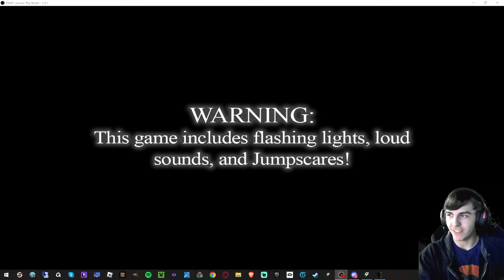FNaF: Across the Street | 20/20/20/20 (All Max Mode)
Decided maybe I should upload something seeing it's been a month. Oops!

Shoutout to the members:
Pineapple
Spencer-1
Nymirea Phantasma
Dylan
TeamSamwitch
PiracyGolem101
JPTOfficiaL
Isaac Man
Matt Warkoski
Polywow44
AxeltheKing
K0D3H4K3R
FreezeOS
Logan6767
Astromic
JustAlex
Space-Diny
radriares
BlookNook
Coccnep
Mr. Tatortot
Erik V
serdnALof

0:00 - Intro
0:56 - 20/20/20/20
7:00 - After Thoughts
8:08 - Secret Minigame
9:32 - Outro